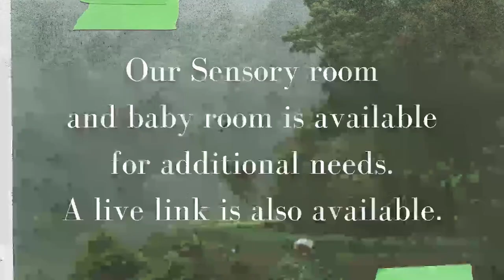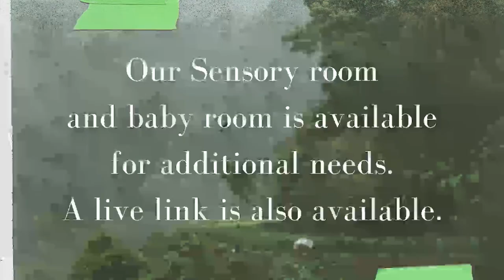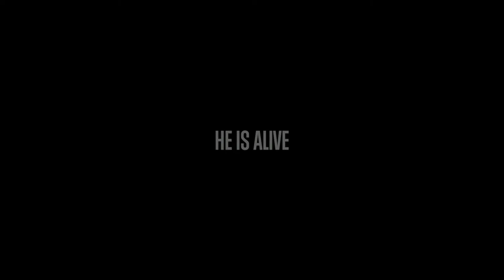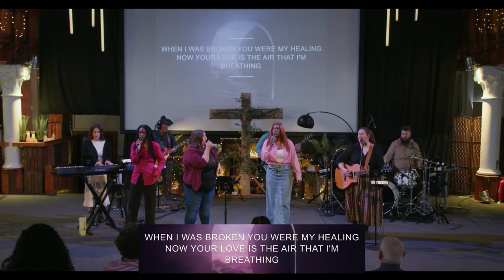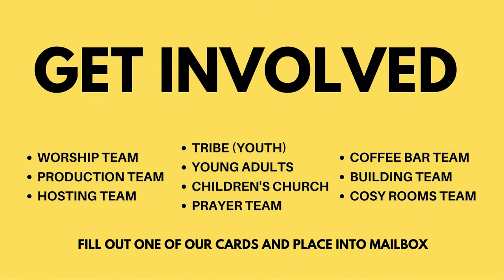Sunday Morning | Gate Church International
This is the official YouTube channel of GCI. Our purpose is to grow people to bring Christ into our communities.
We're one church with multiple locations, led by Pastor Gordon and Fiona Stewart.

👋 New to GCI?
🙌 Gave your life to Christ?
🤲 Partner with us!